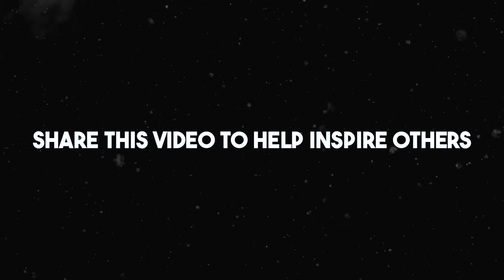Neuroscientist: "They're LYING To You About Alcohol" | Andrew Huberman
Andrew Huberman explains the negative health impacts of alcohol and discusses his own personal experience with drinking.

This video is a condensed and edited version of the full podcast from @ChrisWillx. We highly recommend watching the episode and following the pod.

Andrew Huberman is an American neuroscientist and tenured associate professor in the department of neurobiology and psychiatry and behavioral sciences at Stanford University School of Medicine.